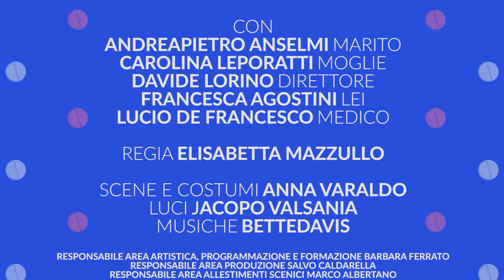Chimica Sentimentale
Il Teatro Stabile di Torino propone un nuovo docufilm che testimoni il dietro le quinte durante il periodo di chiusura dei teatri a causa della pandemia.
Questa volta il protagonista è 10 mg spettacolo di Maria Teresa Berardelli, diretto da Elisabetta Mazzullo. La regia del documentario è a cura di Frana Smashing Videos (Anna Cordioli e Francesco Moroni Spidalieri).

Se vuoi andare oltre a questo docufilm e visionare il video integrale contatta il Centro Studi del Teatro Stabile di Torino: